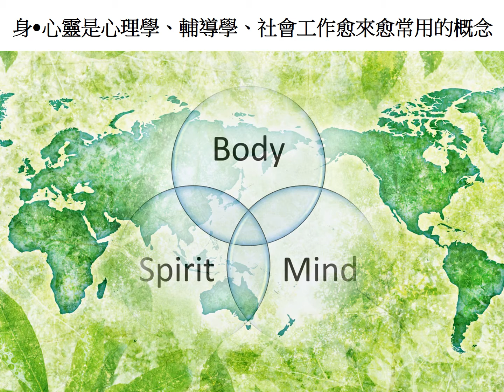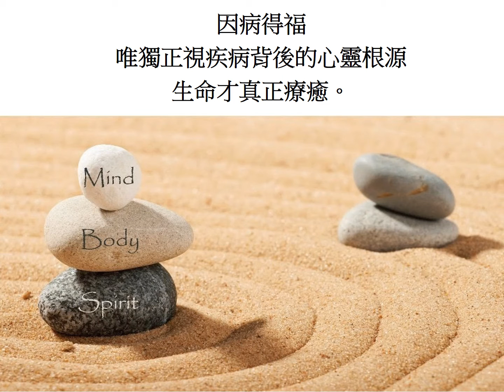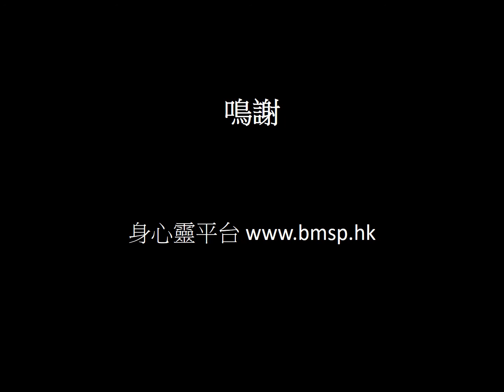身心靈公眾教育系列 (1) 何謂身.心靈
身.心靈是心理學、輔導學、社會工作愈來愈常用的概念。「身」指身體，「心」指心理和情緒，「靈」指靈性。換言之，身心靈分別指自己與自己、自己與他人、自己與世界的關係。世界衛生組織1948年提出：「健康，不僅是沒有病，而是身體、心理及社會都完全舒適。」

身心 “Body Mind”這個理念，首先由美國杜克大學教授William Poteat在1970年代倡議，指出身與心不是二元對立，而是持續整全互動。愈來愈多學者和醫生相信：

1、病由心生：身體病痛的根源，往往是情緒、關係和心靈失衡。
2、因病得福：唯獨正視疾病背後的心靈根源，生命才真正療癒。
3、身心合一：唯獨清晰生命的價值和使命，身心靈才真正合一。

近年，香港人非常關心身體健康，不同類型的身心靈工作坊，愈來愈多。因此，我們在2014年成立「身心靈平台」，目標是匯聚不同門派的身心靈導師，大家互相協作，發揮大愛精神和團隊力量，提升整個行業的專業質素，攜手推動香港身心靈全民覺醒運動，讓社會每個人都受惠，利己利她利益眾生。